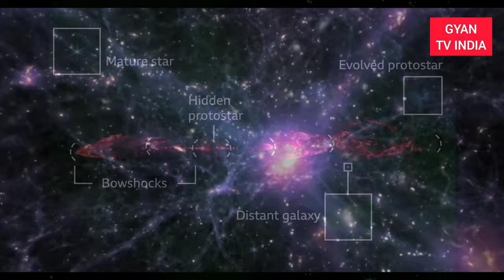नासा जेम्स वेब स्पेस टेलिस्‍कोप ने खिची अद्भुत तस्वीरें, वैज्ञानिक हुये हैराण | JWST | Gyan Tv India